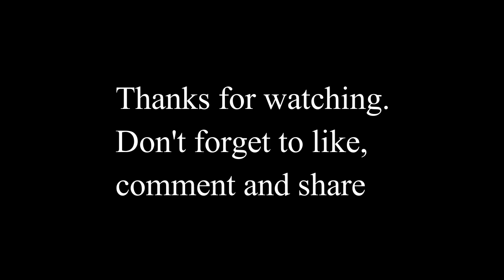Tomb of Balban (Greatest Slave Kings of Delhi)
The Tomb Balban is built in 1287. His full name was Ghiyas ud din Balban and was a ruler of the Delhi Sultanate during the rule of Mamluk/Slave dynasty of Delhi from 1266 to 1287. He was one of the most prominent rulers of the Slave Dynasty. The tomb of Balban was discovered in the mid-twentieth century.

Ghiyas ud din Balban was the ninth sultan of the Mamluk dynasty of Delhi. Ghiyas ud Din was the wazir and heir of the last Shamsi Sultan, Nasir ud-Din. He reduced the power of the treacherous nobility and heightened the stature of the sultan. In spite of having only few military achievements, he was the most powerful ruler of the sultanate between Shamsuddin Iltutmish and Alauddin Khalji.

Balban was the greatest of the Slave Kings. His Original name was Baha Ud Din. He was an Ilbari Turk. When he was young he was captured by the Mongols carried to Ghazni and sold to Khawaja Jamal din of Basra, a Muslim indoctrinator. The latter then brought him to Delhi in 1232 AD along with other slaves and all of them were purchased by Iltutmish. Balban Belonged to the famous band of 40 group of Turkish slaves of Iltutmish Ghiyas made several conquests, some of which were as vizier. He routed the Mewats that harassed Delhi and reconquered Bengal, all while successfully facing the Mongol threat, a struggle that spent his son and heir's life. So it came to pass that upon his death in 1287, his grandson Qaiqubad was nominated sultan, undermining the achievements of his grandfather.

In spite of having only a few military achievements, Ghiyas ud-din made civil and military reforms that earned him the position of the strongest ruler between Shams ud-din Iltutmish and the later Alauddin Khalji, whose military achievements rest on the order established within the sultanate by Ghiyas ud din Balban.